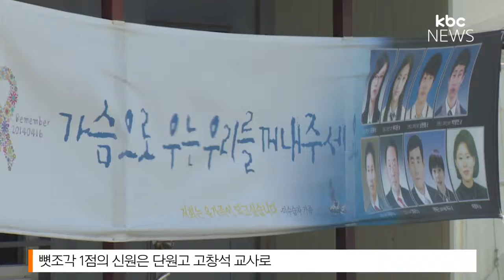유골 신원 첫 확인.. 단원고 고창석 교사